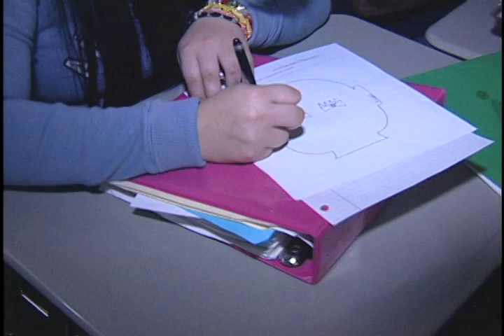Shakespeare at South Mountain High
Students at South Mountain High School are learning about Shakespeare through know99 television programming.